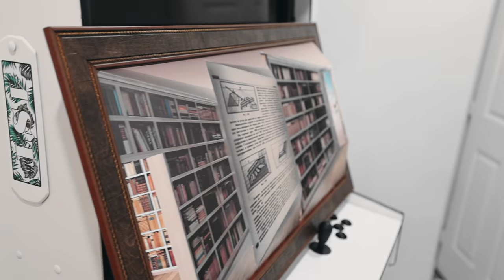The Future of This Channel...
IF YOU WANT TO SEND ME STUFF:
Chris Ramsay
CP 50011 BP. Galeries Des Monts
St-Sauveur, PQ
Canada
J0R 1R0